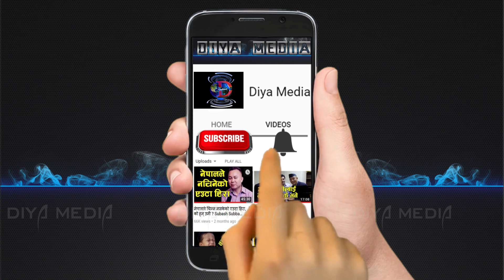मोडल परि तामाङ प्रहरीको खोरमा || Pari Tamang